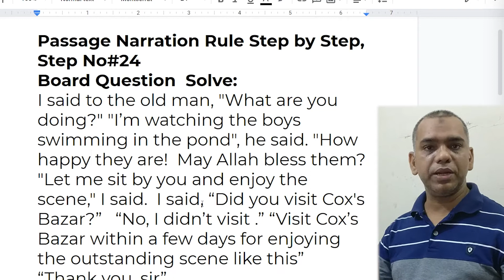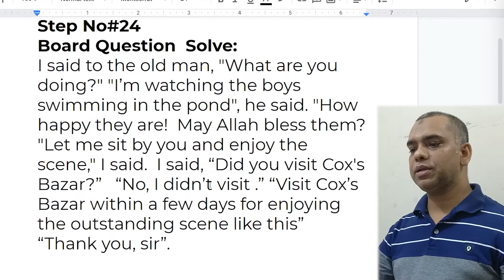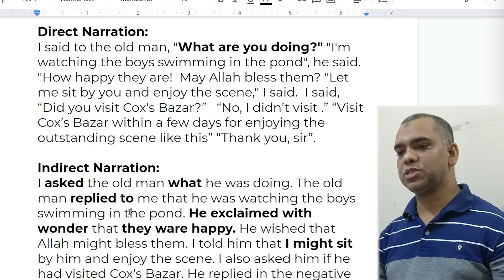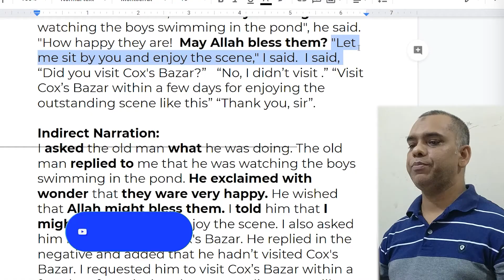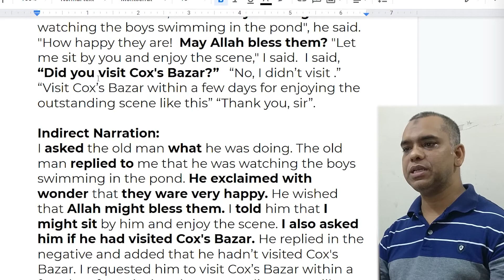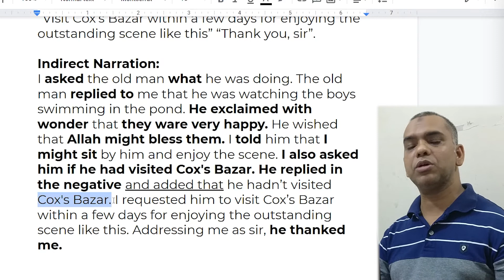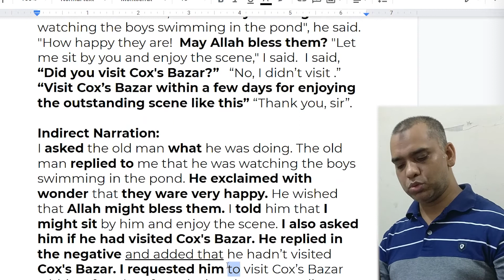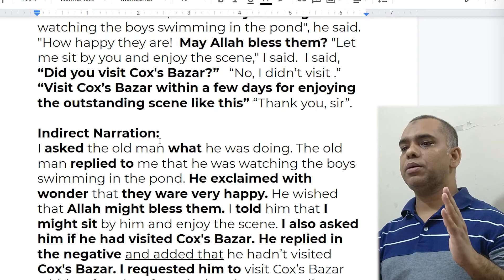Passage Narration Rules Step by Step, Step No #24 for JSC, SSC, HSC | Direct to Indirect Speech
In this video I have discussed Passage Narration Rules Step by Step, Step No #24 for JSC, SSC, HSC & Job Exam  | Direct and Indirect Speech.
Passage Narration - Direct speech to Indirect Speech | JSC SSC HSC Board Question

I usually take the online classes using Zoom or Google Meet.

Basic Rules of Narration | Direct Speech and Indirect Speech | Narration for JSC | SSC | HSC |
Playlist of Narration Series Video

English Learning Online First Batch of All Total 20 Classes
Please watch the all 20 videos of English Online Class 1st Batch in this playlist

You can watch one after one video from the list of First Batch English Online Class:

Please don’t forget to share this playlist or any video if you like and it helps you to learn English Language.

Md Sayed Ali